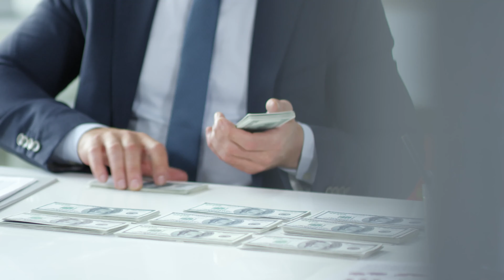10 Insanely Expensive Things You'll Never Be Able to Afford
10 Insanely Expensive Things You'll Never Be Able to Afford

In this video, we take a look at the world's most expensive items. From luxury yachts to rare diamonds, these items are so expensive that most of us can only dream of owning them. We'll explore the history and stories behind each item, as well as the jaw-dropping price tags that come with them. Whether you're a fan of opulence and extravagance or just curious about the most expensive things in the world, this video is sure to fascinate and amaze you. So sit back, relax, and get ready to be blown away by the incredible wealth and luxury of the world's most expensive items.